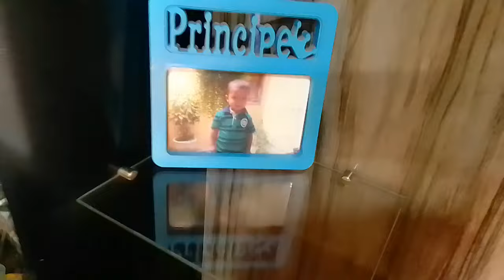🏡CASA SIMPLES IMPROVISADA|| ROTINA RURAL SEM CORRERIA💗